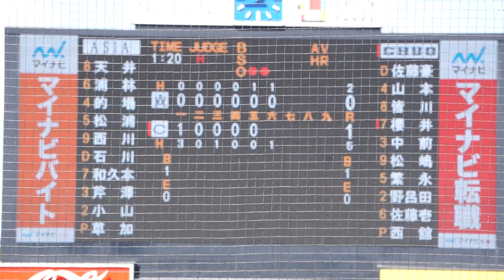2023/9/18(月) 草加勝(亜細亜大学) vs 櫻井亨佑(中央大学) ライト前ヒット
東都大学野球 2023秋季リーグ戦(1部) 2023/9/18(月) 明治神宮野球場 亜細亜大学 vs 中央大学 1回戦

6回裏（中央大学の攻撃）
（先発投手）草加
2アウト 1塁 櫻井 ライト前ヒット

【勝投手】草加
【敗投手】西舘